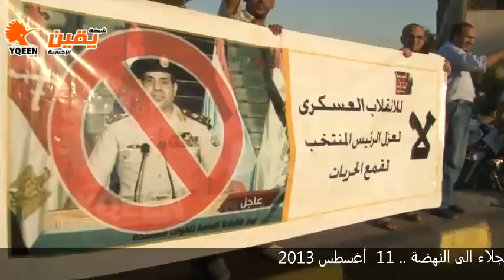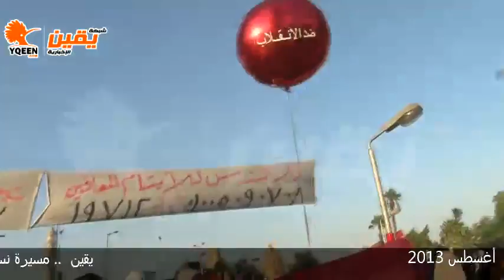يقين | مسيرة نسائية حاشدة من الجلاء الى النهضة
يقين | مسيرة نسائية حاشدة من الجلاء الى النهضة 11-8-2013